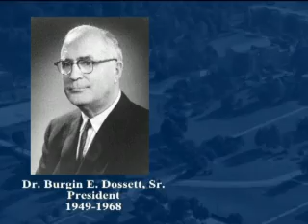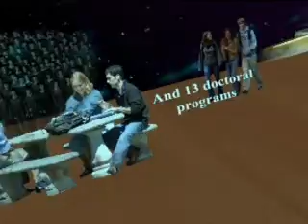ETSU Centennial Video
East Tennessee State University is celebrating its 100th Anniversary.